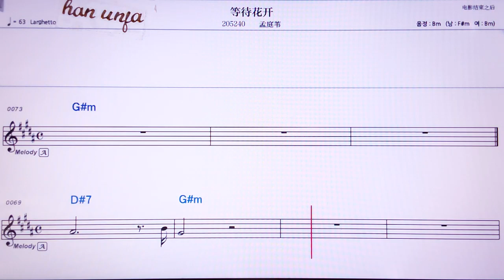💖덩따이호하카이/ 멍팅웨이 👍MR,노래방, 악보, 코드,Karaoke With Sheet Music